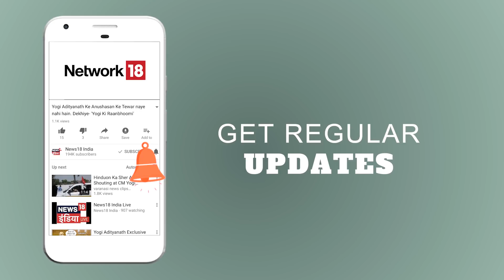MP: कार्यक्रम के लिए लगा पंडाल गिरा | Breaking News | News18 India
Madhya pradesh के Ujjain में तेज़ हवा और बारिश की वजह से PM Narendra Modi के कार्यक्रम के लिए तैयार पंडाल गिर गया. अधिक जानकारी के लिए वीडियो देखें।